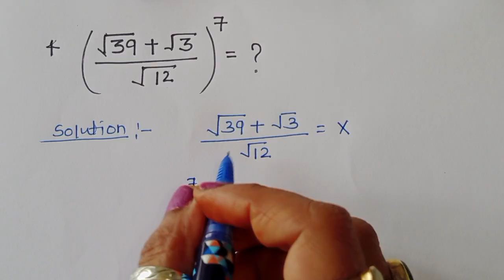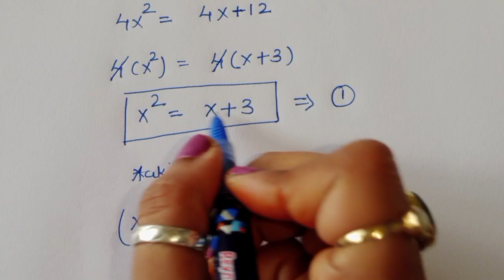Solving a Harvard University Entrance Exam Question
☞ If you like this video about Math Olympiad Problem Solving.
it helps me a lot. Thanks (⁠˘⁠⌣⁠˘⁠ ⁠)

➜Trying to reach out;
•Oxford University Entrance Exam Question
•Harvard University Entrance Examination